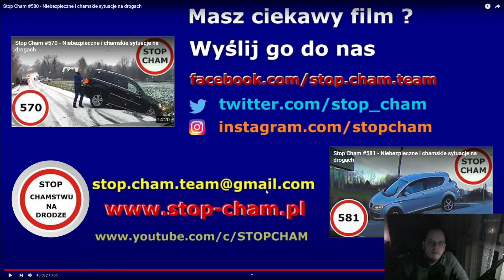Csattanó 153. - Ríkord Vidió - Autóbalesetek, Dash cam felvételek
Kollégák:

 1. Vlogger

3. Zene

4. Fortnite és PUBG

5. Gameplay magas szinten

6. Autók, bulik, vlog

7. Üzlet, tőzsde

8. Retro és tudomány